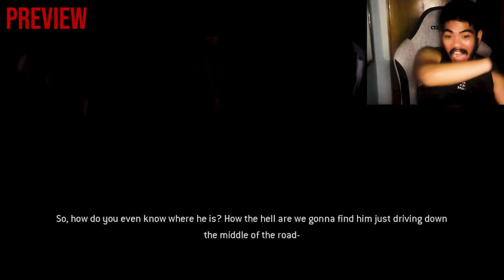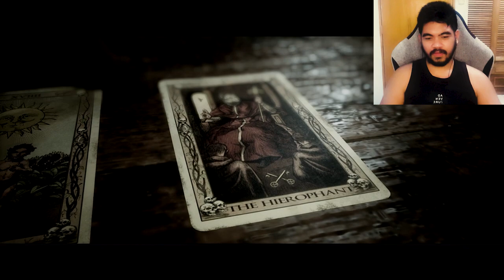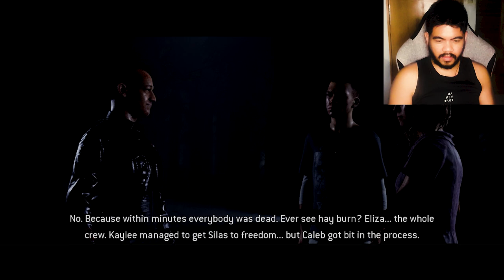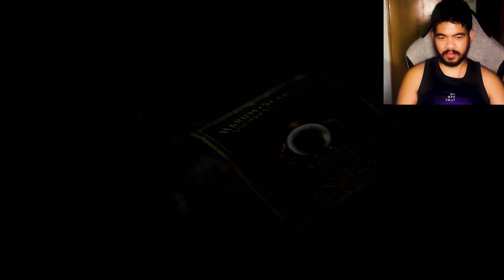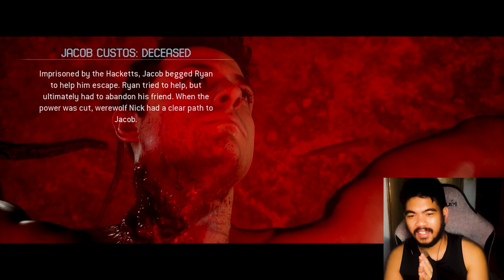The Quarry - Blind PS4 Let's Play - Part 11 - Final Confrontation with Silas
Welcome to the finale of The Quarry! This episode, we will try our best to end the curse and survive the night! Check out how many people I can save!

By the way, thanks for viewing this video! I hope you enjoy the gameplay and the memes!

Also please send out random thoughts over this form or the comments section lol:

Also thanks to Elysium Audio Labs for making awesome music that we could use for the preview! Go check em out! They're awesome!
Credits:
Track: “Phobia”

Have a good year, friends! PEACE!

0:00 Preview
0:32 Abi finds the Heirophant
4:06 Laura and Ryan find Chris
9:59 Werewolf Brawl
15:16 The Heirophant
21:23 Max is back!
24:55 Dylan and Kaitlyn at lodge
29:13 SHOWTIME MOTHERF***ERS
36:43 Final Confrontation!
48:29 Ending